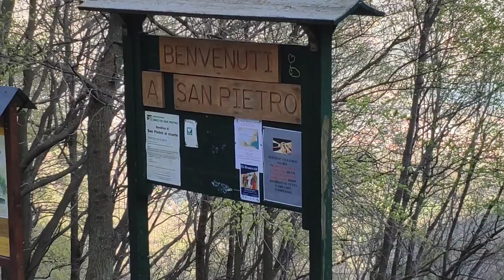Oratorio di S. Benedetto al Monte Civate (LC)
Trekking fino all'Oratorio di S. Benedetto al Monte